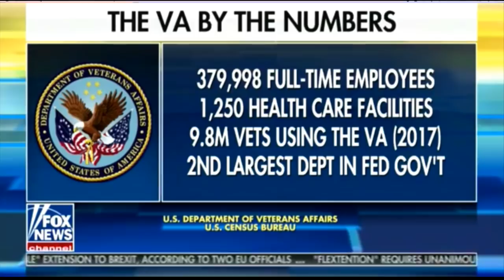The Moment You Realized Pete Hegseth Is Fox News' VA Expert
Of course Pete Hegseth is Fox News' Veteran Affairs expert. Sam Seder and the Majority Report crew discuss this.